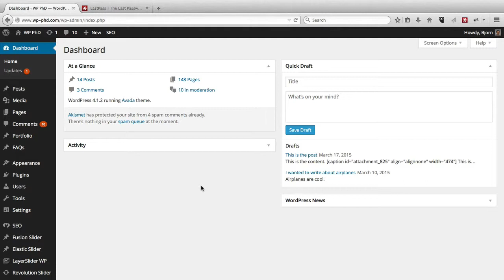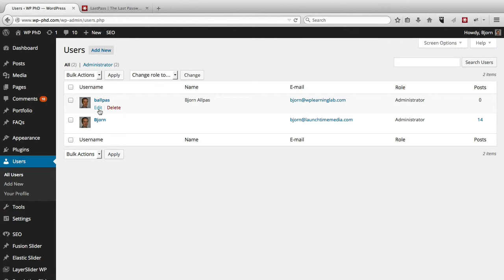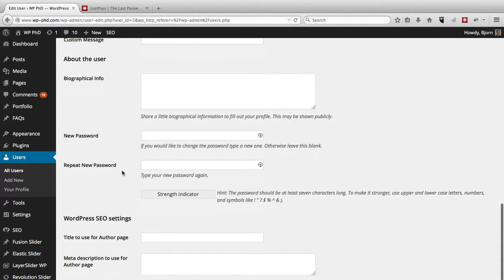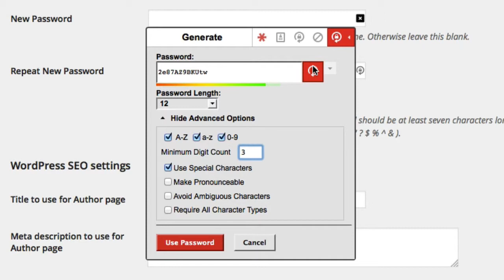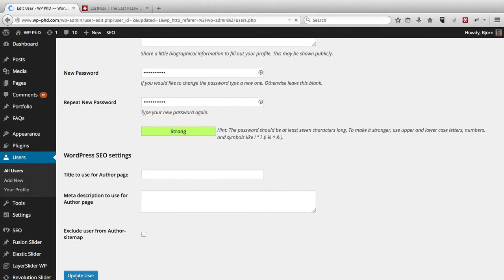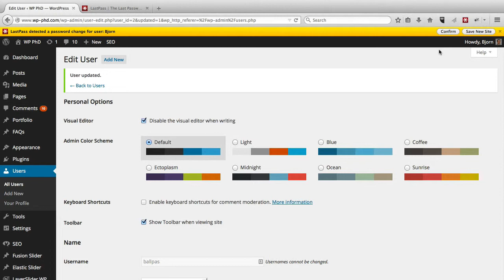Secure Passwords with LastPass - Create Secure Passwords & Store Them Safely | WP Learning Lab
Creating secure passwords is easier today than it every was.  There is software that can help you create difficult to break passwords in seconds.  The hardest part now is remembering all of those passwords!

If you spend any time on the internet at all you probably have accounts with at least 20 different websites.  And you're told that each website account needs to have a different, unique and hard-to-break (read: hard-to-remember) password otherwise your online safety and internet security are compromised.

So, how do we keep it all straight?  I use an app called LastPass as my password manager.  You can store passwords in it and you can use it to create passwords using all the latest password tricks.

You can access LastPass via your internet browser using convenient extensions and on your smart phones other mobile devices.

There is of course the risk that LastPass is hacked one day so I don't keep everything in there. I have one important rule when using LastPass, you can adopt this rule to if you like, or don't.  I never store REALLY important passwords in it.

For example, I don't store banking passwords, credit card passwords or any account passwords where my personal information could be compromised.  Those passwords I keep safely in my head.